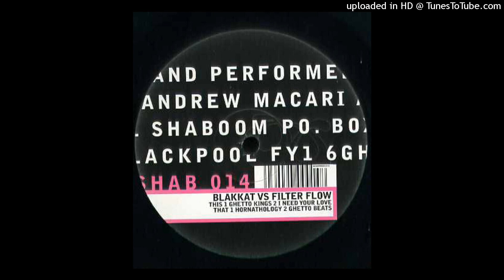Blakkat vs. Filter Flow - Ghetto Beats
Label: Shaboom Records – SHAB 014
Format:
Vinyl, 12"
Country: UK
Released: 1999
Genre: Electronic
Style: House